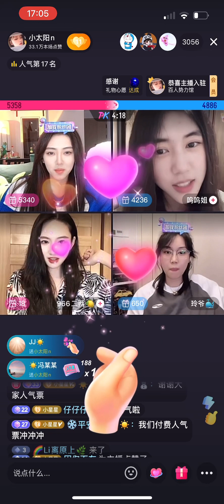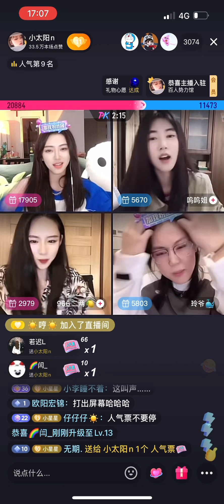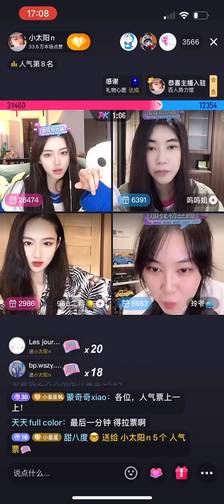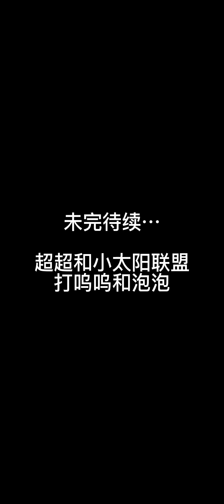小太陽n 2023/01/13 (6) 畫眉毛｜沒分的出去（會泡，嗚嗚姐，966二兩）